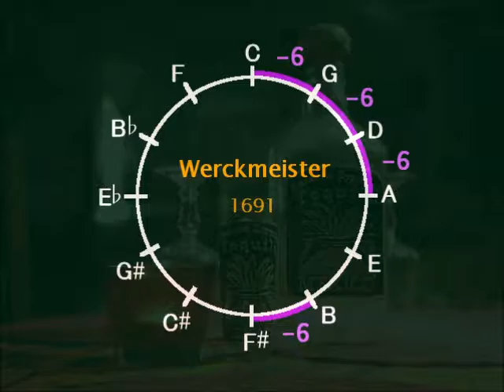Mariachi Serenade / Mike Springer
from: Mike Springer's Favorite Solos Book 3
ローランドのデジタルピアノで弾きました。 音律はヴェルクマイスター。